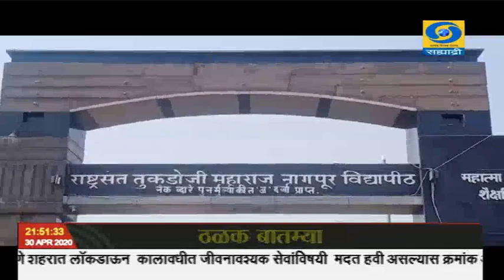सर्व धर्मसमभाव आणि एकात्मतेचा संदेश देणाऱ्या, राष्ट्रसंत तुकडोजी महाराज यांची १११ वी जयंती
सर्व धर्मसमभाव आणि एकात्मतेचा संदेश देणाऱ्या, राष्ट्रसंत तुकडोजी महाराज यांची आज १११ वी जयंती.त्यांची जन्मभुमी असलेल्या अमरावती जिल्हयातल्या, यावली शहीद गावात, दरवर्षी तुकडोजी महाराजांचा जन्मोत्सव सेाहळा मोठया उत्साहात साजरा होतो. परंतु, यावर्षी कोरोना संकटाच्या पार्श्वभूमीवर फक्त पाच गुरुदेव भक्तांच्या उपस्थितीत, हा सोहळा साधेपणाने पार झाला. राष्ट्रसंत तुकडोजी महाराज नागपूर विद्यापीठाच्या महात्मा ज्योतिबा फुले शैक्षणिक परिसरात तुकडोजी महाराज यांच्या पुतळयाला पुष्पहार अर्पण करुन अभिवादन करण्यात आलं. यावेळी राष्ट्रसंत तुकडोजी महाराज नागपूर विद्यापीठाचे कुलसचिव, डॉ.नीरज खटी आणि इतर मान्यवर उपस्थित होते.